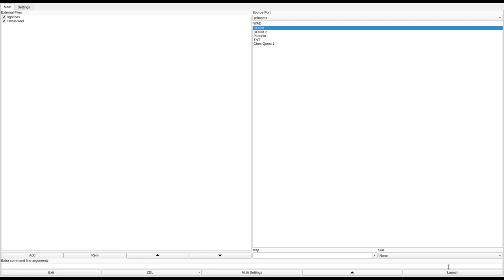DOOM 1 - Horus.wad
called "Horus" in the /idgames FTP.
created by Nermin Radaslic on January 28th, 1996.
from the .txt file included with the WAD:
"Just one of a thousand PWAD's out there. Hope you enjoy it."